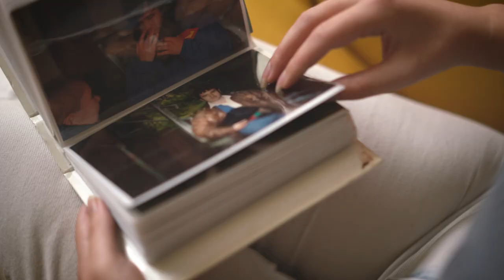Why I Mo: Beth Jones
Having watched her dad struggle with mental health challenges, Beth lost her father to suicide 4 years ago.

“He wasn't only an extraordinary dad, but a person, too. My dad was not afraid of challenges, and often sought them out. Though the biggest challenge that my dad faced was bipolar.”

They had always spoken about going to New Zealand one day together or doing Kilimanjaro. But after watching a documentary on Sherpas, they had agreed one day to climb Base Camp.

Next March, Beth is going to trek to Everest Base Camp on her own in her dad's memory.